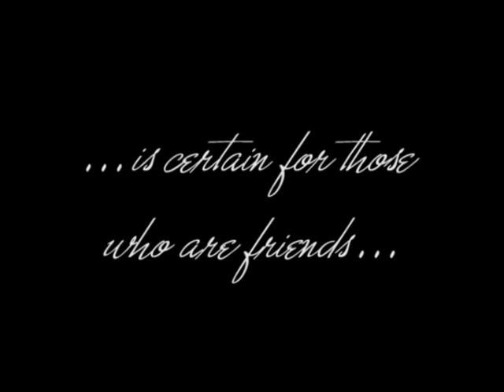Membership Family.mpg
Past and Present Employees of Mimosa Membership Family